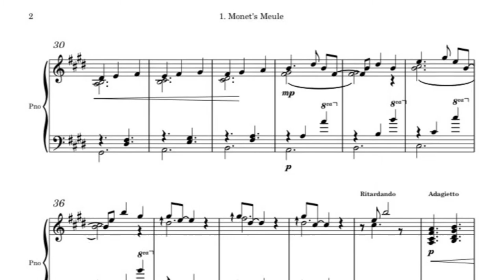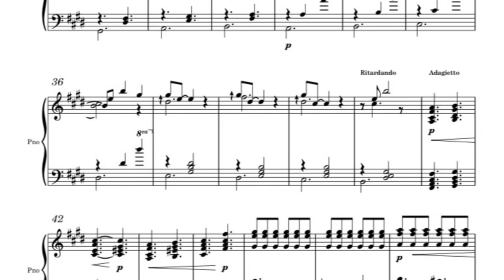1. Monet’s Meule / Yoshimi 1. モネの積みわら/ Yoshimi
1. Monet Meule

Wassily Kandinsky (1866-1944) was impressed to see Monet's Meule at the French Art Exhibition in Moscow in 1896. That shock inspired Kandinsky to go to an art school that year.

Claude Monet (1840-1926) continued to paint the changes in light and color over time throughout his lifetime. I feel the sound of the time of the heart that is changing with the scene was made.

1. モネの積みわら

1896年にモスクワで開かれたフランス美術展でモネの積みわらを見て衝撃を受けたワシリー・カンディンスキー（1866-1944)。その衝撃は、その年にカンディンスキーが画塾へ通い始めるきっかけとなったのでした。

クロード・モネ（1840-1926）は、生涯にわたって、時間とともに変化する光と色彩の変化を追い続けました。その情景とともに変化する心の時間を音にしました。

©️Yoshimi Kawai

Sound of soul

“That is beautiful which is produced by the inner need, which springs from the soul.

Is beautiful what proceeds from an inner necessity of the soul. Is beautiful what is inwardly beautiful.

Imagination is what allows your mind discover.”

Kandinsky's work I met at the Hermitage Museum in Amsterdam in 2012. I was impressed to the work and made these pieces.

His painting life and his works of listening to sound constantly in the painting are really wonderful.

Art and Music could jump over any frame. Hope you could feel to the sound of the soul that he cherished throughout his life.

魂の響き

“…それは、魂から湧き出る内的欲求によって生み出される美しいものです。

魂の内的必要性から生じるものは美しいです。内面的に美しいものは美しいです。

想像力はあなたの心が発見できるようにするものです。”

2012年にアムステルダムのエルミタージュ美術館で出会ったカンディンスキーの作品。その作品に惹かれこの曲たちができました。

彼の絵画人生、そしてその絵画の中に常に音を聴いていたという彼の作品は、本当に素晴らしい。芸術というのは、どんな枠も飛び越えてゆく。彼が生涯大切にしていた魂の響きを描いてみました。

オランダ在住ピアノ職人ヨッホです‼︎